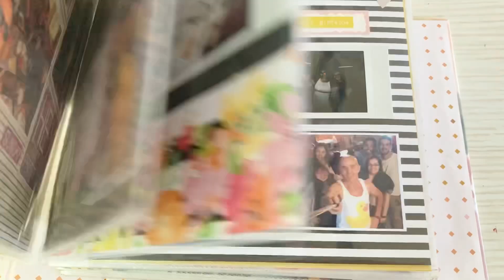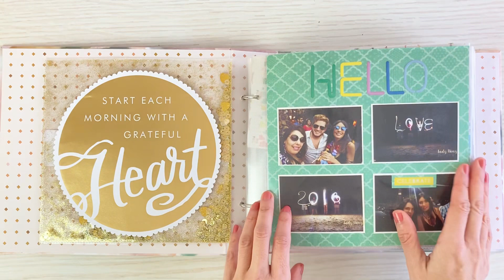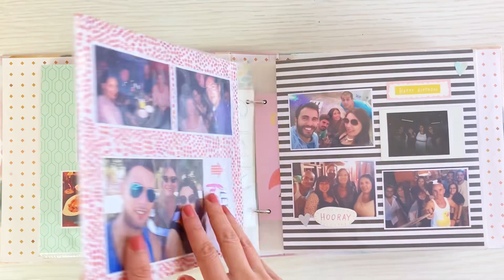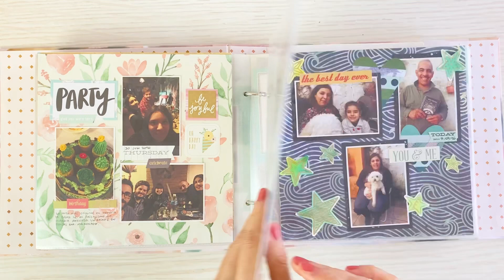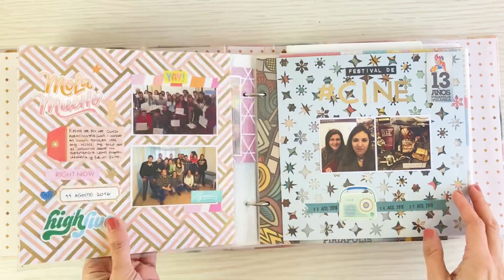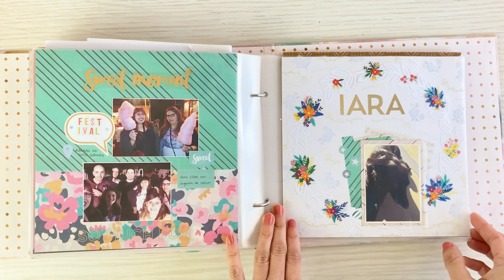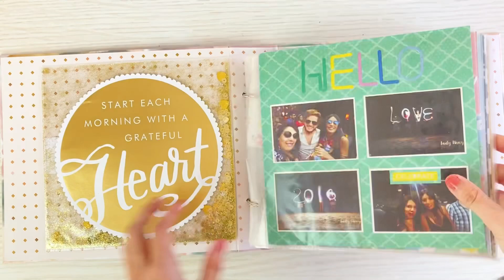Flip through Album 2016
Hola amig@s, bienvenidos al canal soy Lady Nany y en este video te enseño el resultado de la reconstrucción del Album 2016 que fue dañado por el uso de cinta doble cara. Además inspírate con ideas de páginas (layouts en 8x8”) sencillas y simples donde la protagonista es la fotografía .